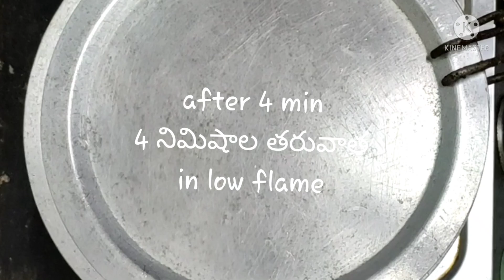Thotakura Tomato curry|తోటకూర టమాట కర్రీ |Amaranthus curry|Healthy leafy vegetable recipe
Today we cooking Amaranthus recipe | thotakura tomato curry which is available in our village it is very healthy